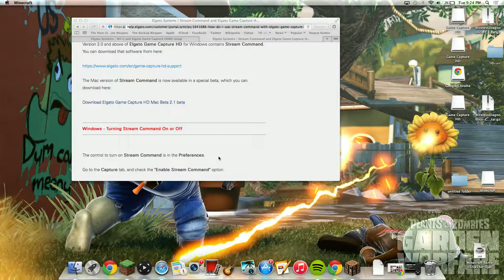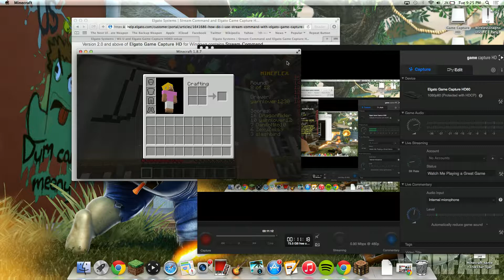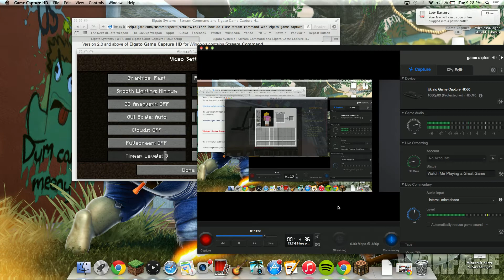Mineplex } 2 } Elgato!